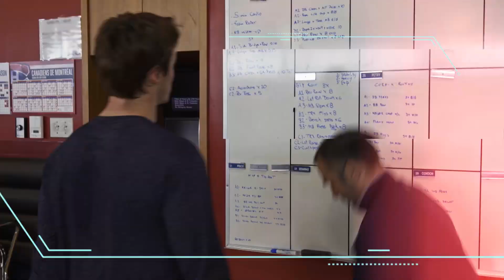Comme un pro : Karl Alzner démontre des exercices d'équilibre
Karl Alzner démontre des exercices d'équilibre et d'agilité, parfaits pour les jeunes défenseurs.